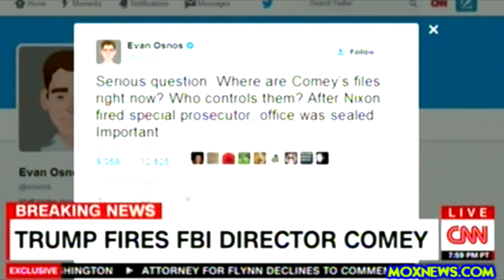John Dean Says The Firing Of The FBI Director Is Either A "Sinister Motive Or Incompetence!"